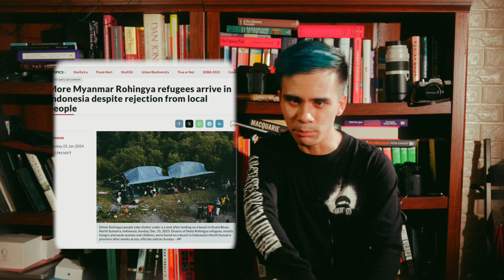Who are the Rohingya? Explained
The Rohingya from Myanmar  have been described as the Palestinians of Asia, but who are they? What’s happening to them? And what is being done?